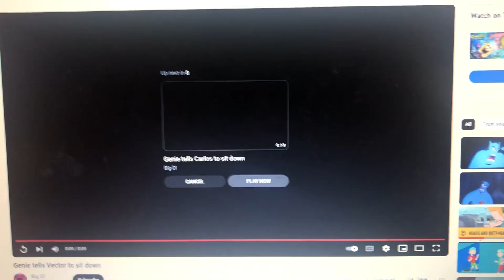Beavis says to Vector don’t touch them